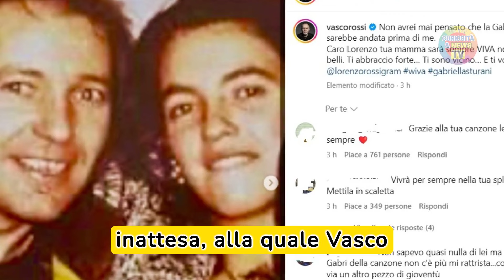Musica Italiana in lutto, terribile annuncio: é morta all'improvviso poco fa!